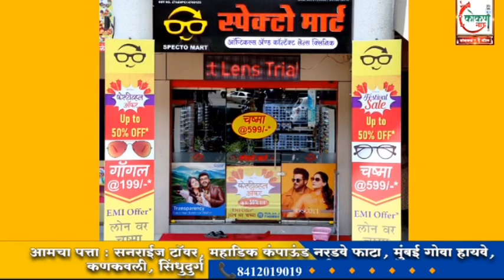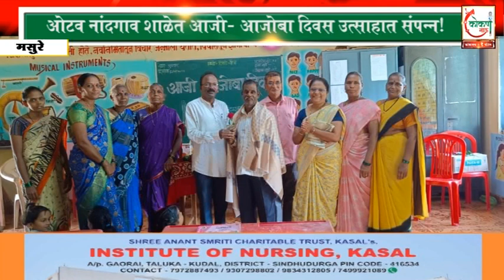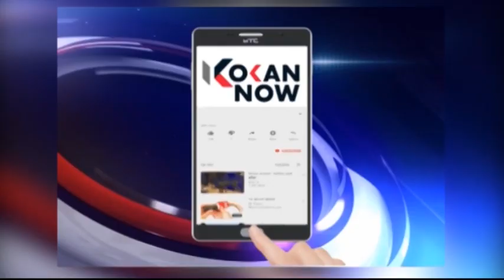ओटव नांदगाव शाळेत आजी- आजोबा दिवस उत्साहात संपन्न!